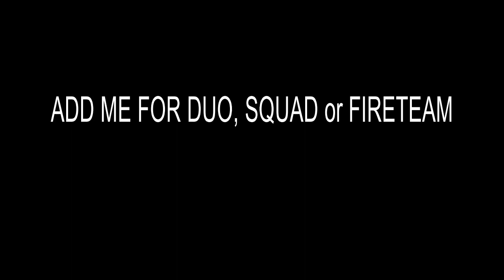ROS GAMEPLAY #2 : NA TRAP SIYA SA LOOB, PINAULANAN NG GRANADA!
MUSICS: FREE HARD Trap Beat ''Home Alone'' Christmas Type Instrumental